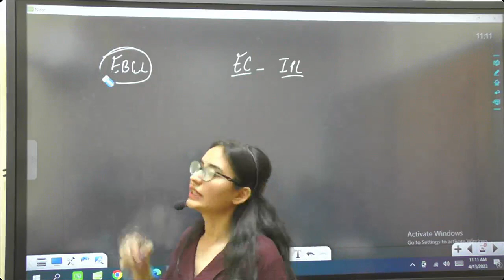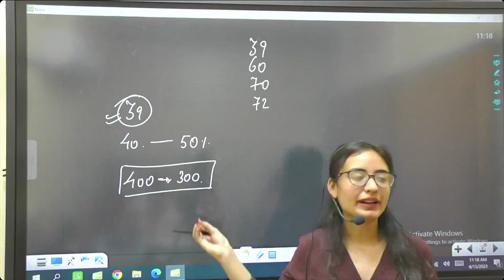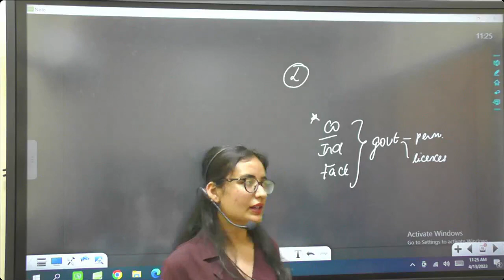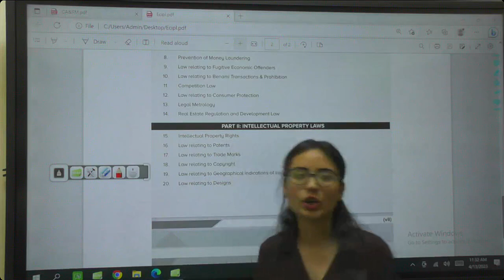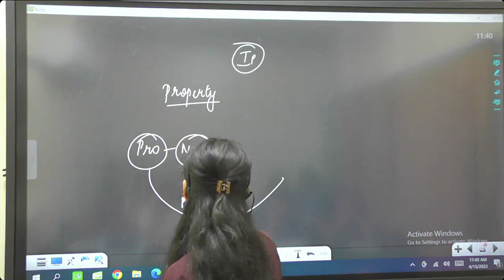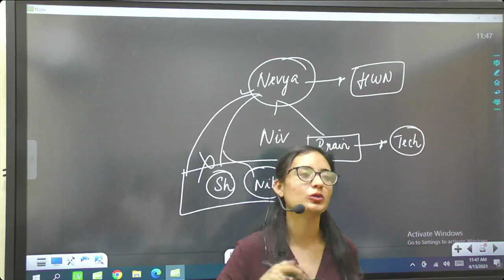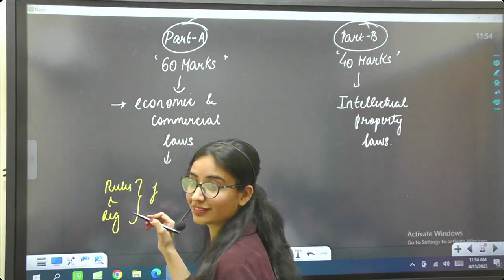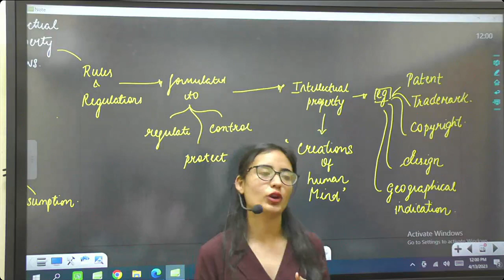EBCL LECTURE 2 | CS EXECUTIVE | GYAN SAGAR CLASSES